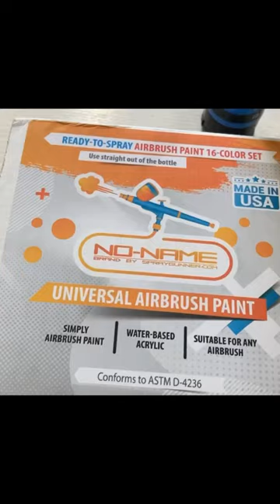airbrushart airbrushing drawing smallpainting